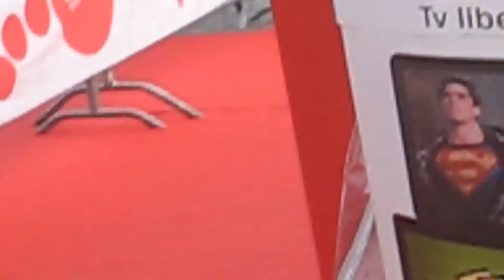Tour boing Roma